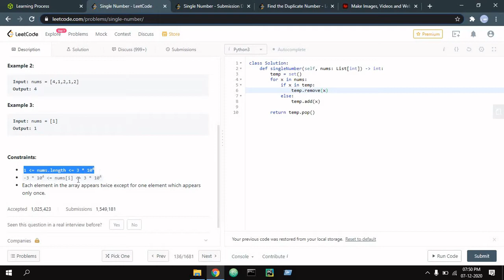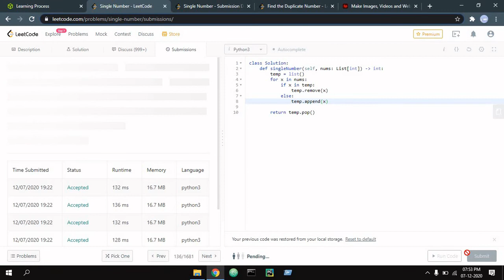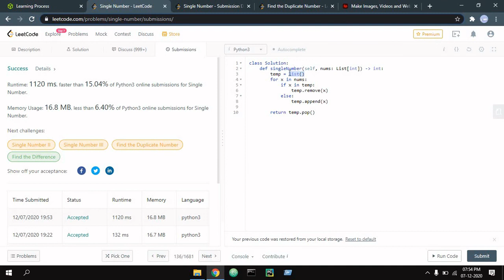Single Number Problem : LeetCode[136]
Given a non-empty array of integers nums, every element appears twice except for one. Find that single one.

Follow up: Could you implement a solution with a linear runtime complexity and without using extra memory?